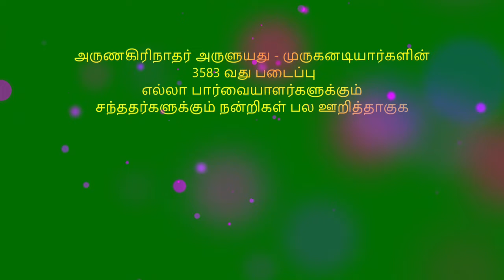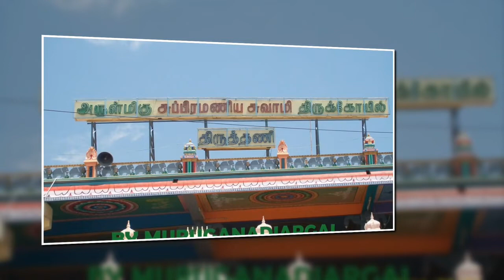தினமும் ஒரு திருப்புகழ் பாடல் 0306 குன்றுதோறாடல் பகுதி 0302 பாடல் மற்றும் விளக்கம் தமிழில்